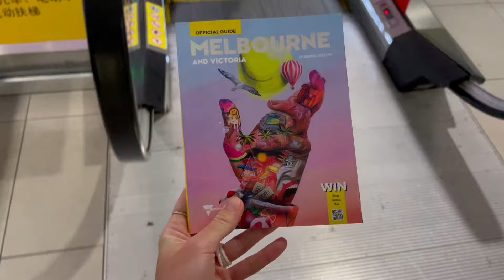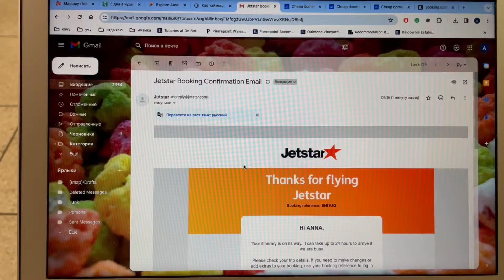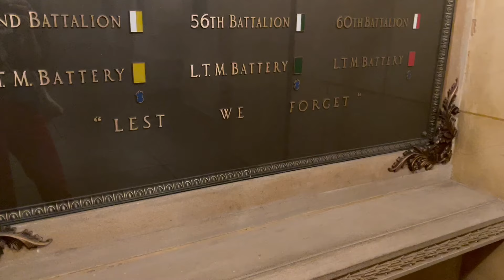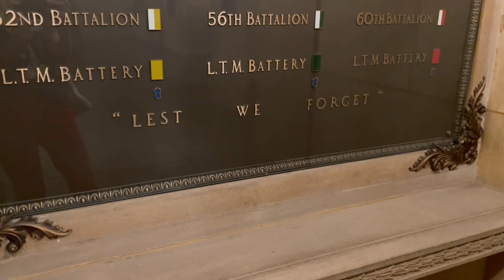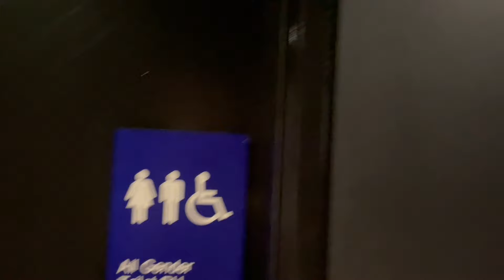КРУГОСВЕТКА // ДЕНЬ 38 / АВСТРАЛИЯ, ЗАСТРЯЛА В МЕЛЬБУРНЕ // ОТМЕНИЛИ РЕЙС НА БОЛЬШОЙ БАРЬЕРНЫЙ РИФ!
Всем привет! Меня зовут Аня. 11 ноября 2023 года я отправилась в одиночное кругосветное путешествие вокруг света.

Хочу доехать до Южного Полюса, и буду благодарна за помощь

для переводов в рублях
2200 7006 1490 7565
или